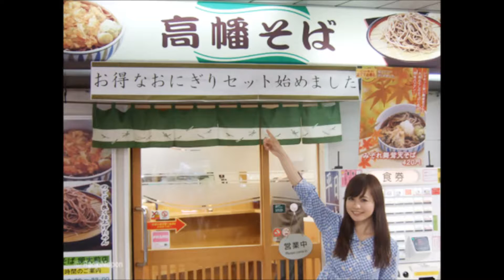斉藤雪乃のイチバンセン ２３４回 ６月２６日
斉藤雪乃のイチバンセン、　関西弁で鉄道マニアの
斉藤雪乃が、語る。